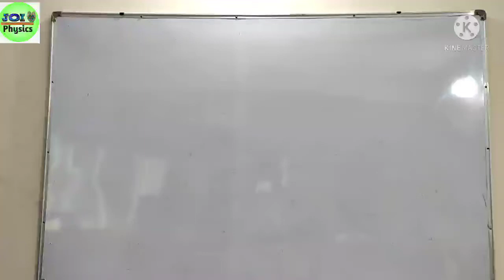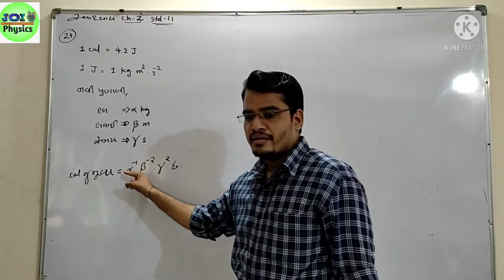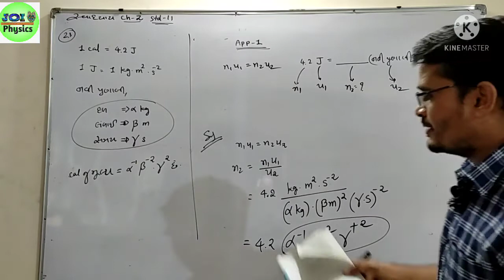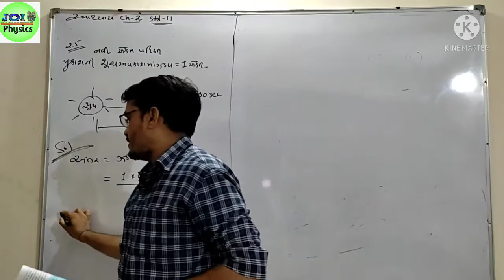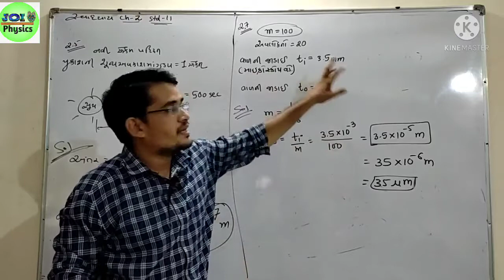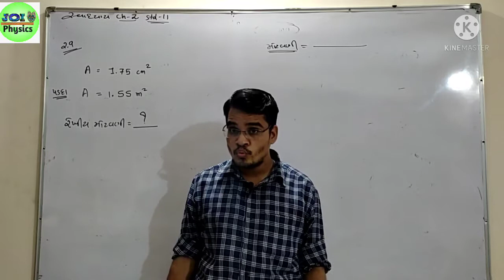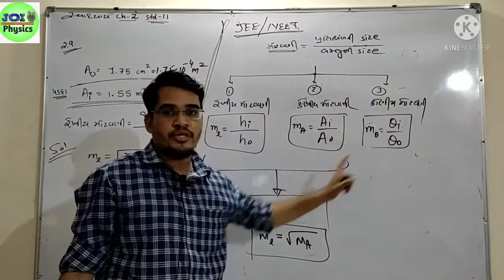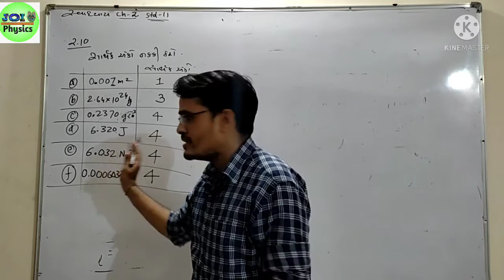સ્વાધ્યાય chap 2 ll 11th physics ll 2.3 to 2.10